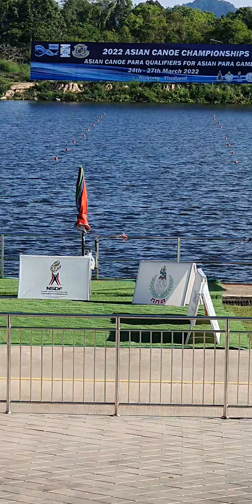2022 Asian Canoe Championship, Medal Ceremony, WC4 500m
2022 Asian Canoe Championship
24th-27th March 2022
Rayong, Thailand